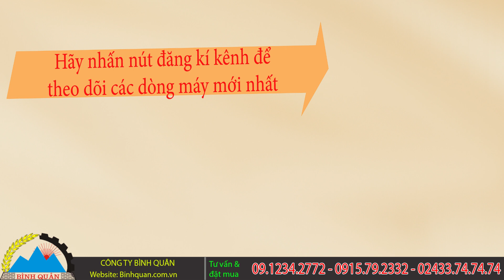Máy nghiền buồng 50 buông thẳng phiên bản 2019 Bình Quân - Nghiền nhuyễn khoai nưa tươi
Máy nghiền buồng 50 buông thẳng phiên bản 2019 Bình Quân - Nghiền nhuyễn khoai nưa

Máy nghiền buồng 50 buông thẳng của Công Ty Bình là dòng máy có thể nghiền được dạng nguyên liệu tươi hoặc nguyên liệu khô đều được.

Máy nghiền nhuyễn nguyên liệu khoai nưa nhanh chóng.

Máy bao gồm hệ thống búa nghiền bao gồm 42 búa nghiền và 1 mặt sàng.

Máy lắp đặt động cơ điện công suất 22kW, dùng nguồn điện 380V (3pha).

Năng suất tạo ra hiệu quả cao từ 500kg  - 700kg/giờ

* Cam kết của Công Ty Bình Quân:
✔️ Chất lượng về máy nghiền Bình Quân được đảm bảo 100%.

Công Ty Tnhh Sx Tm Bình Quân Mã số thuế : 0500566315

Địa chỉ : Khu công nghiệp phú thịnh - La Thành, P. Ngô Quyền, Sơn Tây, Hà Nội